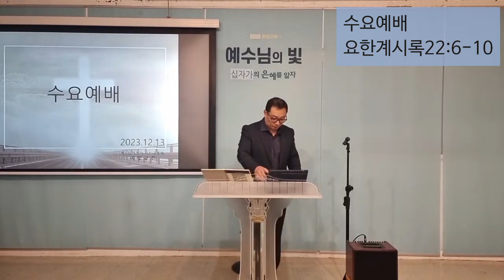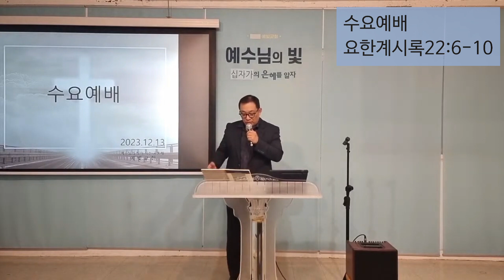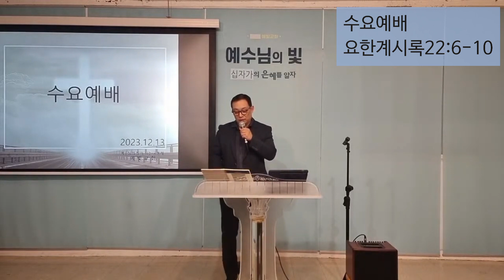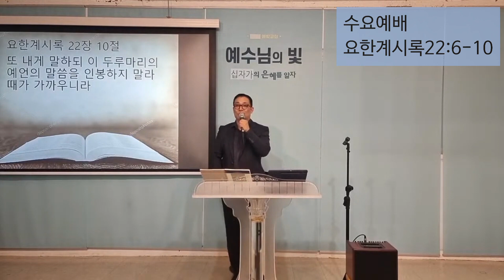수요예배/요한계시록22:6-10/2023.12.13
*주일예배. 오전 11:30, 수요예배. 저녁 8:00

• 일반주소 : 서울특별시 서초구 양재동 111-5